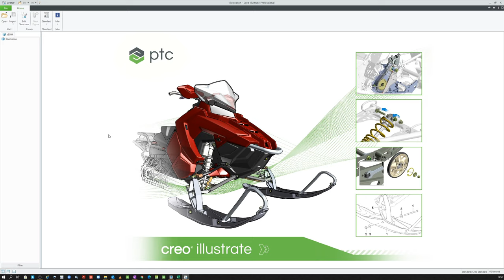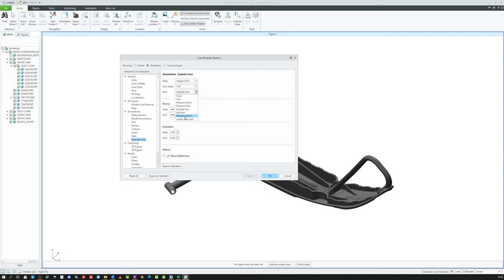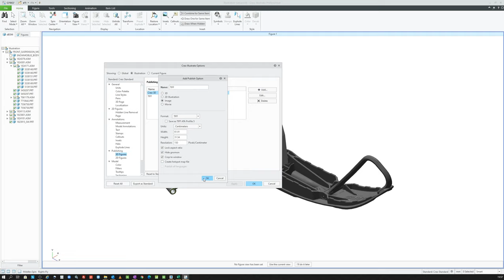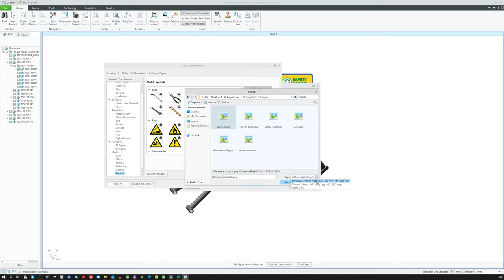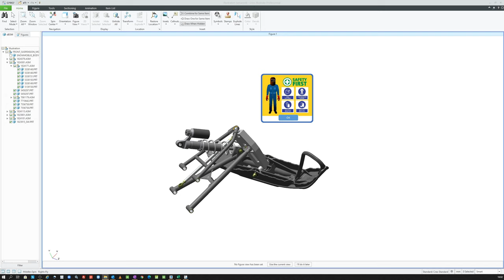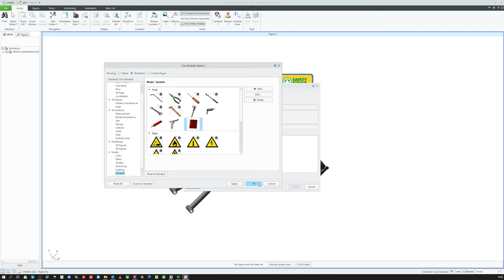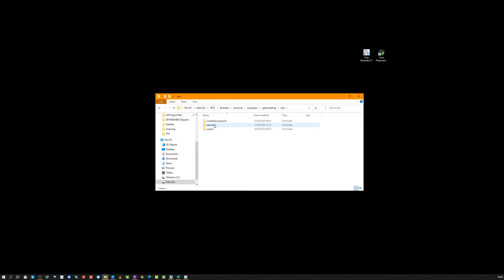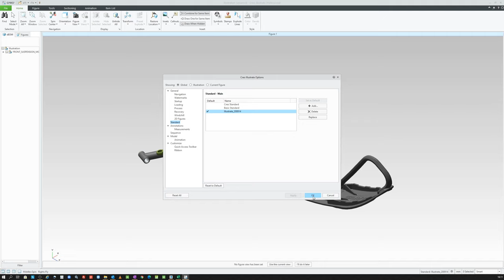Creo Illustrate Ayarları ve Kütüphanenin Yapılandırılması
Videomuzda, Creo Illustrate içerisindeki bazı ayarların yapılandırılmasının yanı sıra Symbol Library ve Stamp Library gibi bölümlere içerik ekleme ve ayarların default olarak ayarlanması ile ilgili uygulama videosunu izleyeceksiniz.